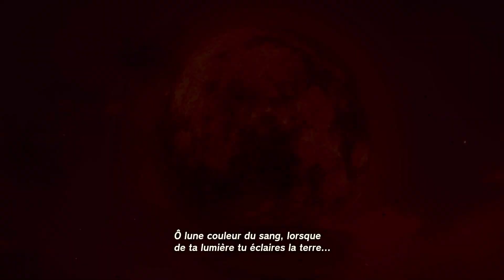Zelda Tears of The Kingdom #55 Un tour sur les îles Célestes !